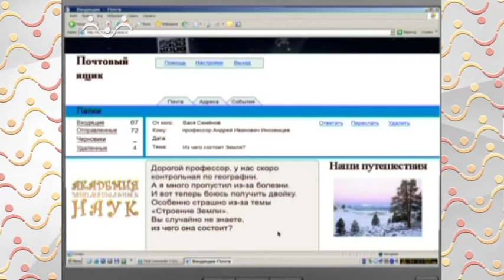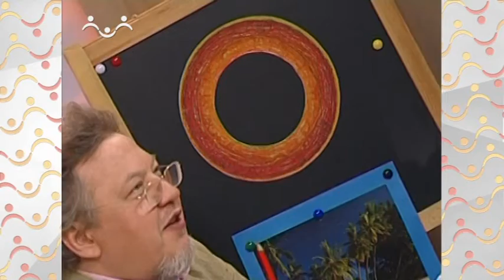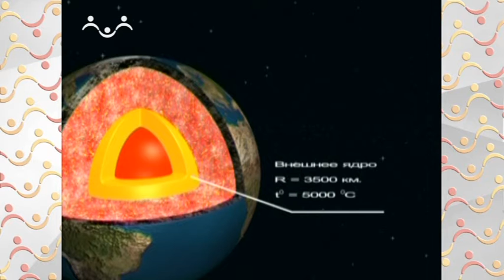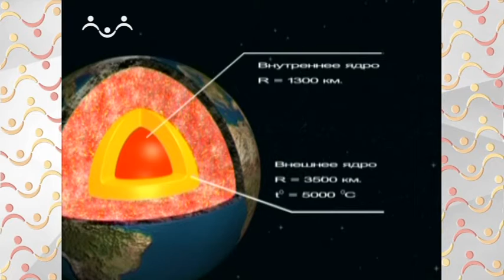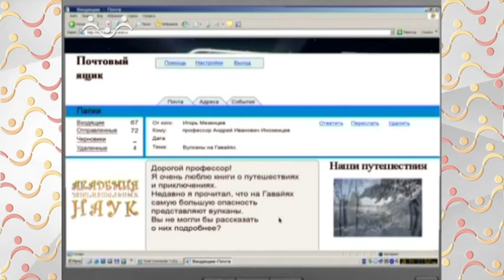Телеканал "Радость моя". Образовательные программы для школьников. География. Общее строение Земли.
Видеоуроки по географии порадуют не только школьников, но и их педагогов. Занимательная география для детей, выпущенная в виде отдельного видеокурса, позволит повысить (а в некоторых случаях – привить!) интерес к школьному предмету.
Общее строение Земли.
Общее строение Земли выглядит примерно так. Самый верхний тонкий слой — это земная кора, на которой мы проживаем. Толщина земной коры колеблется от пяти километров под океаном до семидесяти километров под материками. Земная кора в основном состоит из кремния, железа, алюминия и щелочей.

Следующим этапом в общем строении Земли будет — мантия. Между земной корой и мантией существует слой Мохо, который отделяет их друг от друга. Мантия является самым мощным слоем Земли и достигает двух тысяч девятисот километров. Мантия содержит в себе больше половины общей массы нашей планеты. Состоит этот слой из магния, железа и свинца. Температура мантии около двух тысяч пятисот градусов по Цельсию.

Слой мантии, имеющий свойства твёрдости и который распространяется до огромных глубин под океанами, вместе с корой Земли является литосферой Земли. Внутри мантии находится ядро. Радиус ядра примерно три тысячи пятьсот километров, а температура в нём около пяти тысяч градусов Цельсия. Ядро Земли делится на внутреннее и внешнее. Вот так выглядит общее внутреннее строение нашей планеты.

Далее в передаче профессор географии расскажет об открытии Камчатки и о Гавайских вулканах.